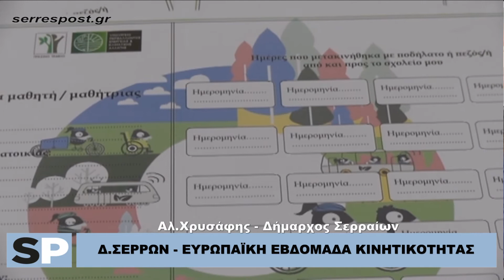ΑΛ. ΧΡΥΣΑΦΗΣ - ΕΥΡΩΠΑΪΚΗ ΕΒΔΟΜΑΔΑ ΚΙΝΗΤΙΚΟΤΗΤΑΣ